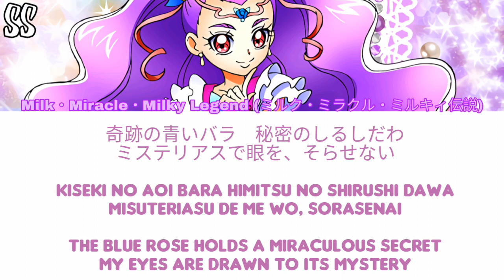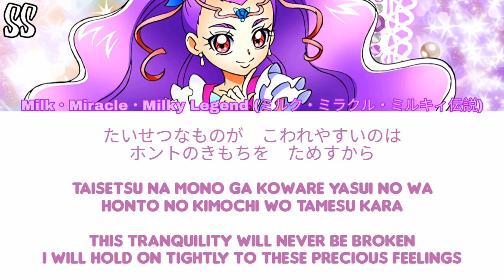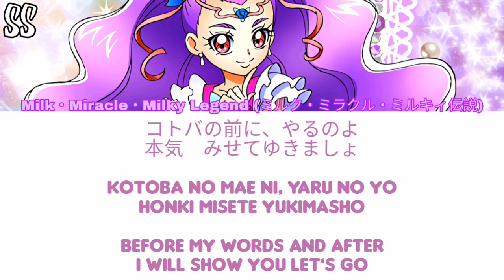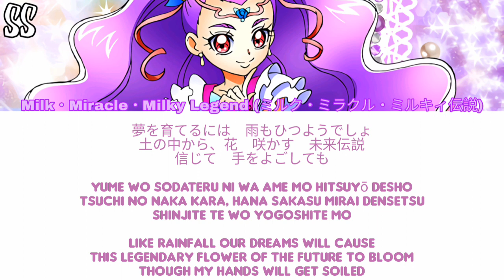Yes! Precure 5 GoGo | Milk・Miracle・Milky Legend [Kan/Rom/Eng]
Ok, this song is very catchy.